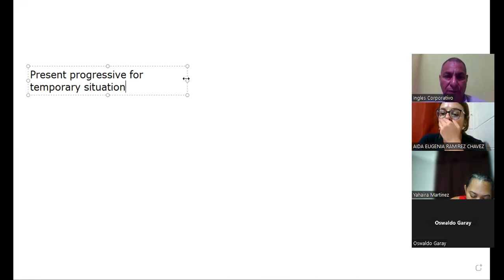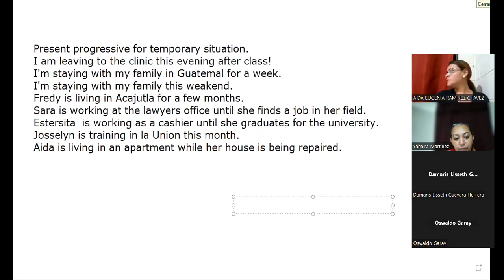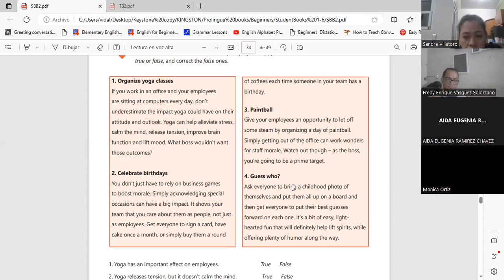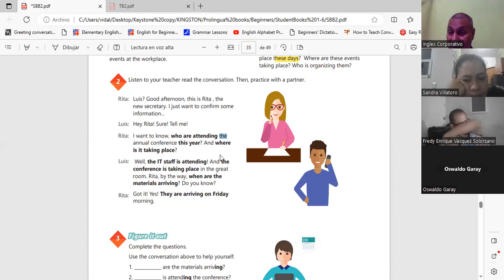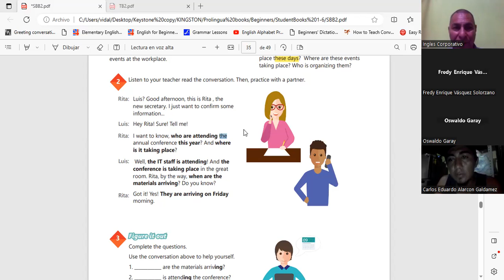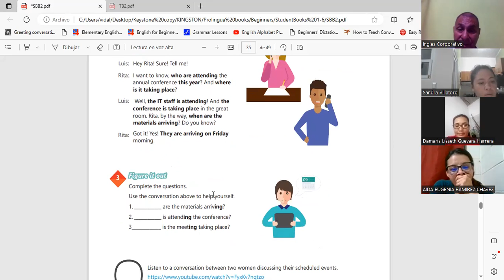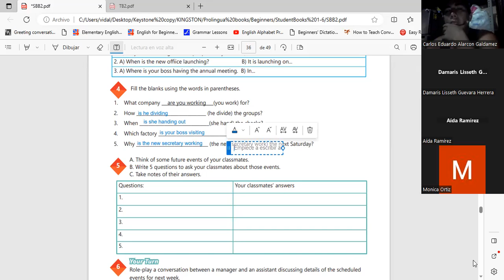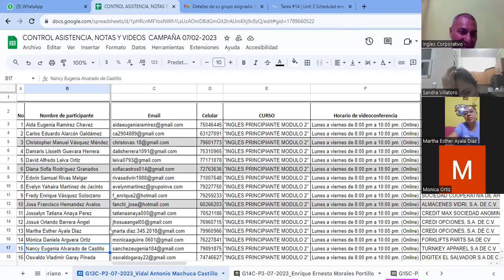Sesion 12-15-8-2023-29750-8048-0122-2023-Machuca- Simple present for temporary situation.